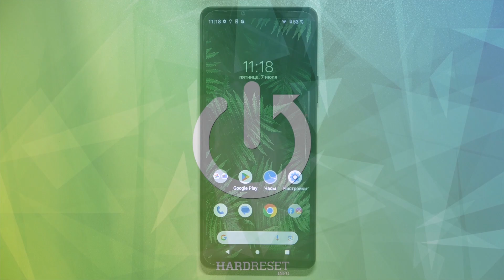Xperia 10 V | Как записать видео с экрана на Xperia 10 V - Запись экрана на Xperia 10 V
Узнайте еще больше информации на тему Xperia 10 V на нашем сайте

Сегодня мы покажем, как записать видео с экрана Xperia 10 V. Для того, чтобы включить запись экрана Xperia 10 V внимательно посмотрите наше видео.

Как записать видео с экрана на Xperia 10 V? Как включить запись экрана на Xperia 10 V? Как насать записывать видео с экрана на Xperia 10 V?